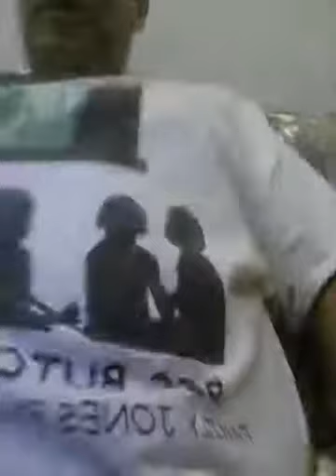Black History Month with Djoj Jones (3)